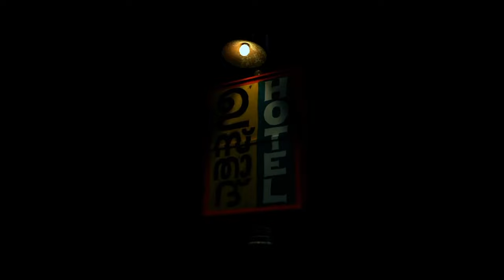Subhanalla Video Song | Ustad Hotel Movie | Thilakan | Dulquer Salmaan | Nithya Menon | Magic Frames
Ustad Hotel is a 2012 Indian Malayalam-language drama film directed by Anwar Rasheed, written by Anjali Menon and produced by Listin Stephen under the banner of Magic Frames. The film's distribution was handled by Central Pictures. The film stars Dulquer Salmaan and Nithya Menen in lead roles, with a stellar side cast including veterans Thilakan, Siddique, Mamukkoya, and Lena Abhilash, along with Asif Ali and Jishnu in cameo roles.

Directed by Anwar Rasheed
Produced by Listin Stephen
Written by Anjali Menon
Cinematography by Loganathan Srinivasan
Edited by Praveen Prabhakar
Production company : Magic Frames

Singer : Navin Iyer
Lyrics : Rafeeq Ahamed
Director - Anwar Rasheed
Producer - Listin Stephen

* ANTI-PIRACY WARNING *